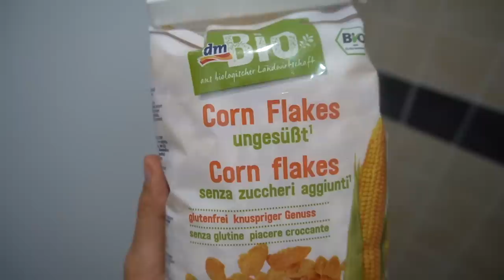GRANOLA SENZA TROPPI ZUCCHERI FATTA IN CASA: COME FARE, CONSIGLI, ANALISI COSTI! | Silvia Fascians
APRIMI!!
Ricetta di base per fare la granola fatta in casa senza troppi zuccheri ma saporita e super croccante. Io vi do gli strumenti di base sui quali poi potete sbizzarrirvi e scatenare la fantasia riproponendole di tanti gusti diversi. La mia granola è proteica poichè contiene gli agglomerati di soia che potete trovare sul sito sul quale grazie al codice FASCIANS potete ottenere un 5% di sconto (non è un codice affiliato quindi io non ricevo alcuna commissione). Buona granola a tutti!!